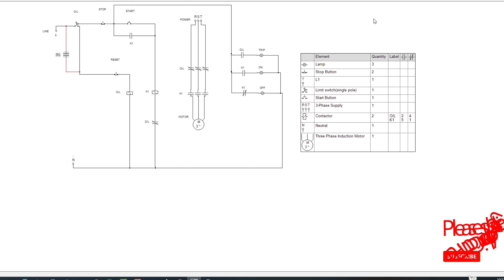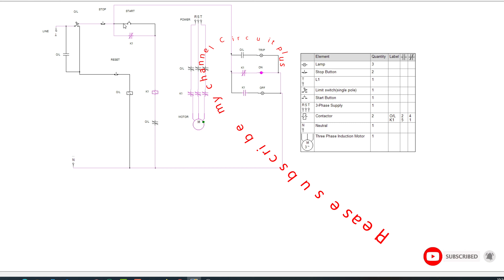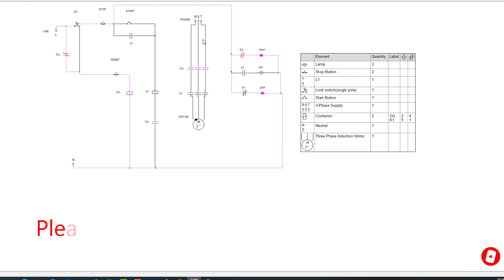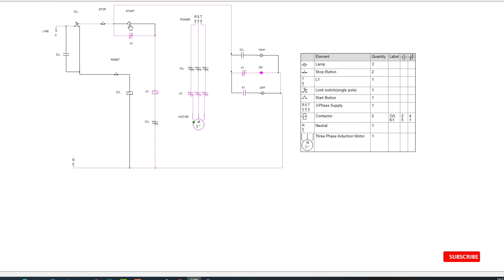Advanced DOL Starter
Direct online (DOL) motor starting is when a motor is started at full load, with full line voltage applied to motor terminals.

The applications of DOL starters are primarily motors where a high inrush current does not cause an excessive voltage drop in the supply circuit (or where this high voltage drop is acceptable). Direct online starters are commonly used to start small water pumps, conveyor belts, fans, and compressors.

Direct On Line starting semi-automatic method
This is one of the simplest method of starting motors by connecting them directly to the supply using a single contractor.
Note that this method is limited in starting motors with power less than 10KW because of the high starting current which is about 4 to 6 times the nominal or rated current. In larger motors, the Starting current is so high that it may destroy the windings of the motor. So this starting method should not be used to start motors whose power is greater than 10KW. Other starting methods such as the Star-Delta starting, stator resistance starter, rotor resistance starting, star-delta resistance starting and auto-transformer starting can be used to reduce this high starting current which we shall later see.